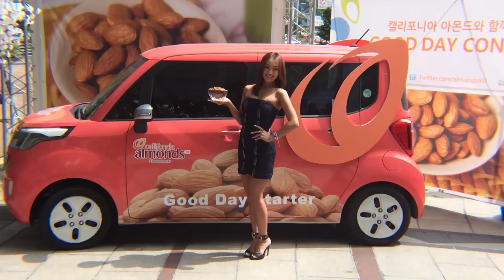[Conan영상] 씨스타 효린, " 아몬드 홍보대사로 왔어요~ "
(서울=ConanTV) 이윤영PD = 캘리포니아 아몬드 협회 아몬드의 영양학적 가치가 활기찬 아침과 나아가 하루 전반에 미치는 긍정적인 영향을 널리 알리기 위한 '굿 데이 스타터' 캠페인 런칭을 진행하며, 이를 기념하는 '굿 데이 콘서트'가 26일 오전 10시 서울 중구 을지로 소공동 롯데호텔과 백화점 방향 앞에서 열렷다.

자세한 내용은 홈페이지를 참조바랍니다.